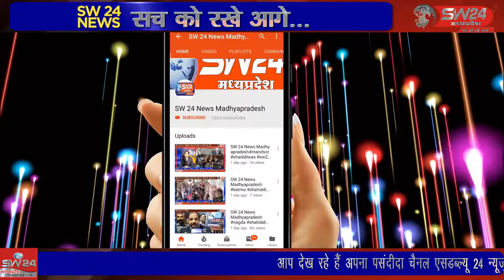SW 24 News Madhyapradesh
धार जिले के पीथमपुर में रंगपंचमी बड़े धूमधाम से मनाई गई । पीथमपुर से संजय सोनगरा की रिर्पोट।